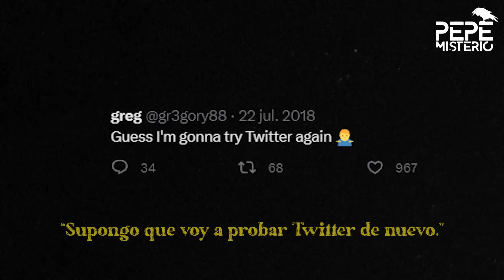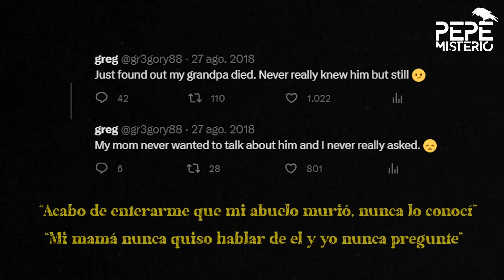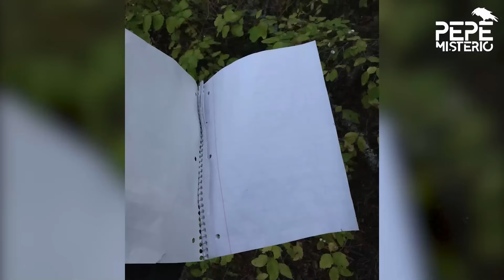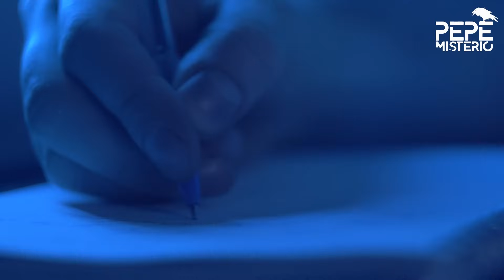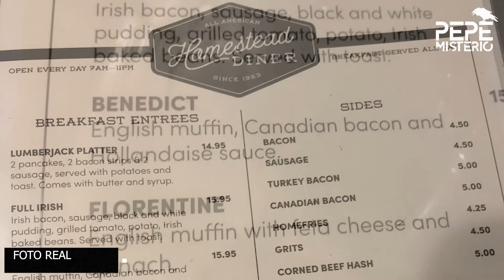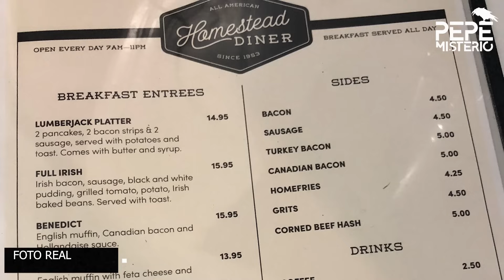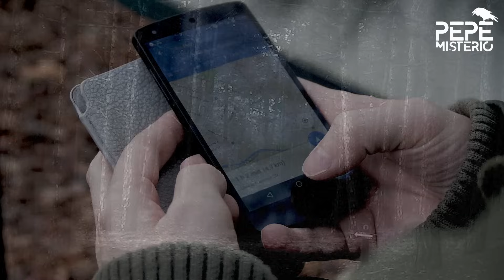Hay una mujer sin ojos viviendo en el bosque detrás de mi casa... Gr3gory88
La historia de Greg, la propiedad de su abuelo, y una extraña figura que parece estar observando cada uno de sus movimientos a pesar de no tener ojos.